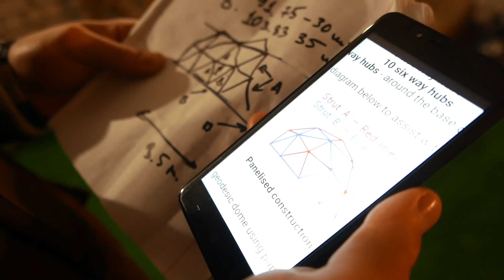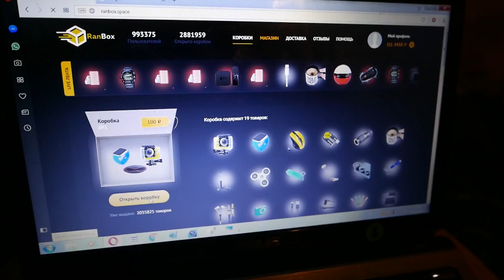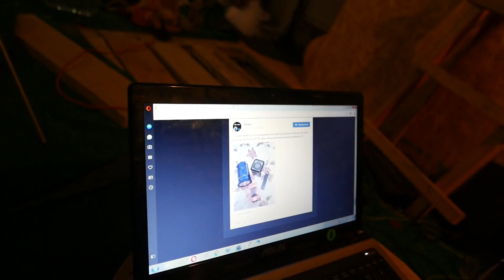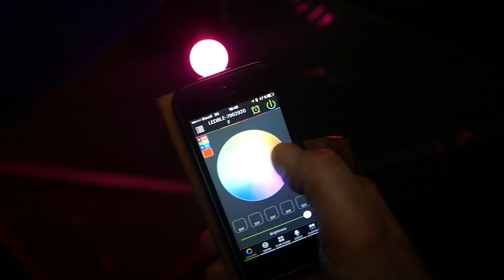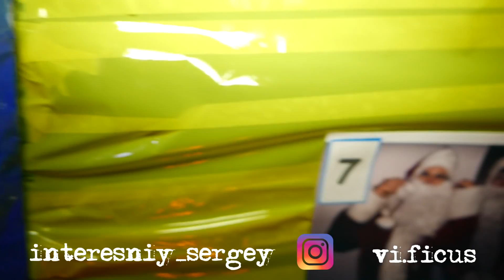ГЕО ДОМ ИЗ СКОТЧА - DIY